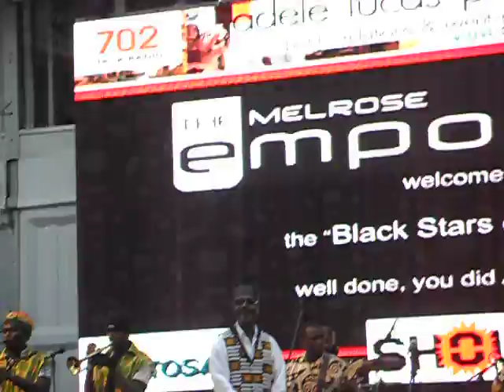Awaiting the Black Stars at Melrose Arch, Johannesburg (part 1)